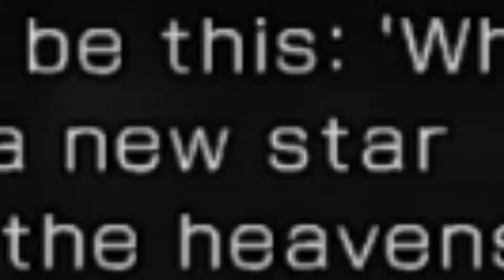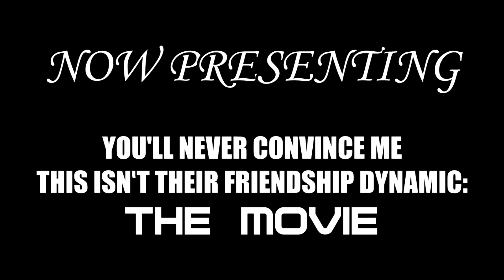Best of Final Fantasy XIII-2 Livestream Part 3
A compilation of stuff from my Final Fantasy XIII-2 livestream.